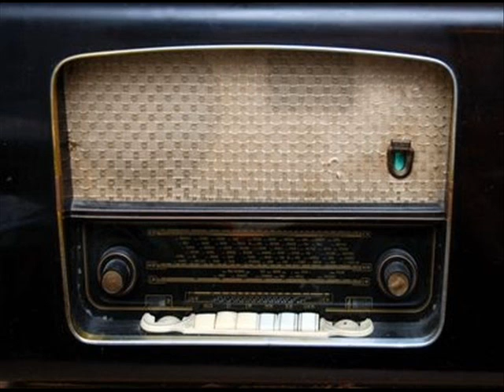FIŃSKA SUITA - SUOMI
Pięć lekkich, śpiewnych utworów z Finlandii (w rytmie slowfoxa) na akordeonie gra Kari Lindqvist - czasy rozpoczynania każdego z nich niżej, kliknij w "Pokaż więcej"

00:02 - pierwszy utwór
03:39 - drugi
06:52 - trzeci
09:58 - czwarty
13:01 - piąty - ostatni